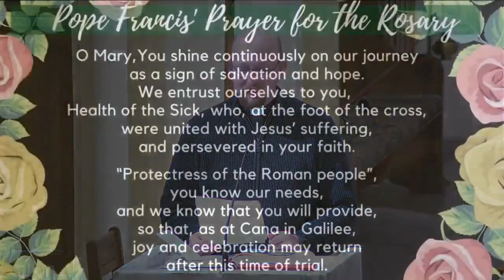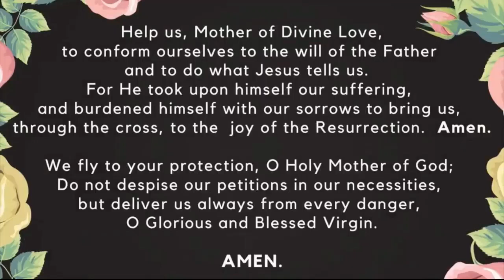Family Rosary, August 14, 2024 Glorious Mysteries with Fr Rob (pre-recorded)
Family Rosary, August 14, 2024